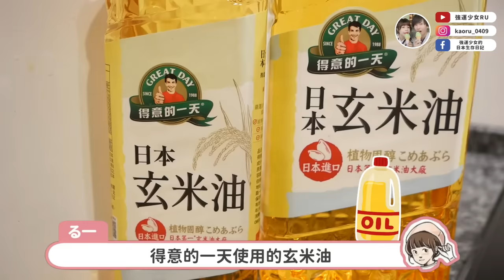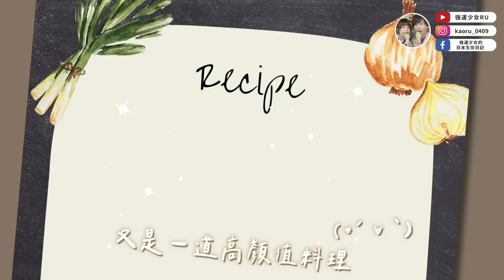懷孕享有的特權？🤣日本老公做和風漢堡排、茄子味噌炒豬肉給我✨誰都可以上手的日本家常菜分享！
這一次我們用的油是 得意的一天-日本玄米油❤️
現在日本在食用油也越來越提倡健康油
得意的一天日本玄米油可以體現食材原味之外，還帶有一點穀香，也較沒有令人害怕油耗味
使用日本進口玄米油原料，且通過日本JAS檢驗標準，品質有保障，可以放心使用✨
大家趕快手刀入手跟著我們一起做菜吧！